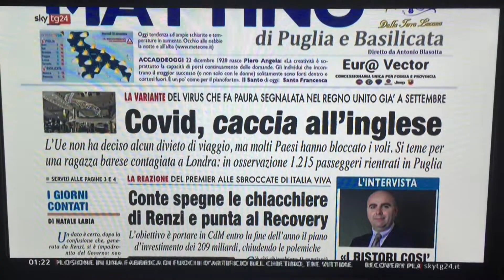La variante inglese del Covid e Renzi: due grossi pericoli per Conte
Ne parliamo sul nostro giornale di oggi, 22 dicembre, nella rassegna stampa di SkyTg24, condotta da Veronica Voto